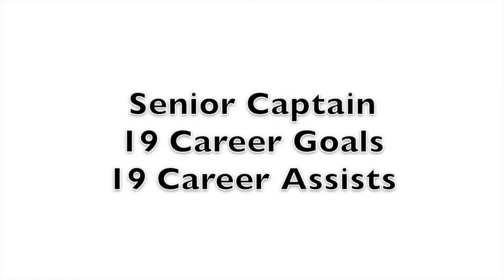Lindsay Elston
This video is about Lindsay Elston